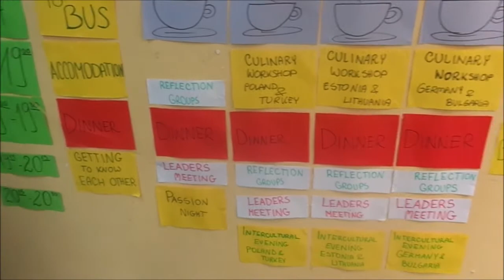Culture - straight to the heart! Youth Exchange in Poland 2017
Song: "He is a pirate" from Pirates of the Caribbean